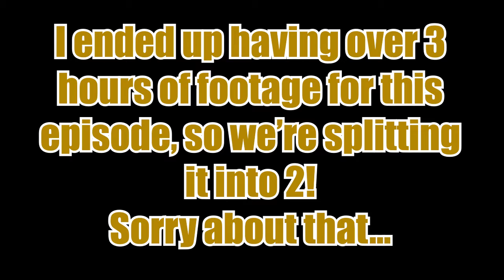Dishonored- The Brigmore Witches- Episode 2: Hostile Takeover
In today's episode, we work through part 1 of the second mission in this DLC, and try to take back the Undine from traitorous pirates. Unlike the pirates we're working with, who are probably trustworthy.